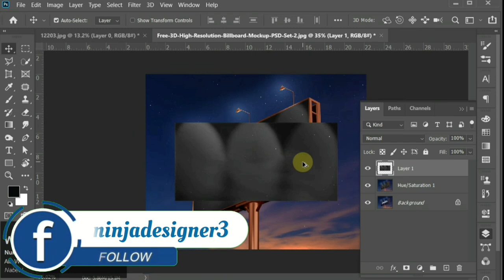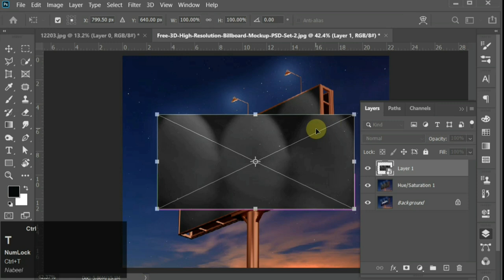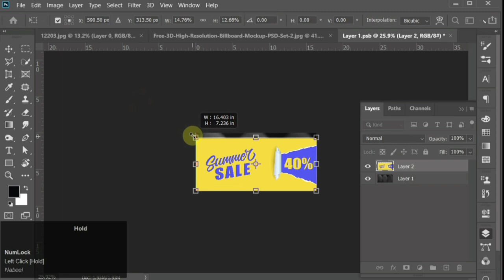Perfect way to Place Image on Billboard in Adobe Photoshop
In this video I show you Perfect way to Place Image on Billboard in Photoshop - Adobe Photoshop Tutorials
In this Channel we are uploading a videos related to Graphic Designing Software i.e. Adobe photoshop, Adobe Illustrator & CorelDraw etc. So, Subscribe this  @Ninja Designer  channel and press the bell icon for every updates related to Photoshop editing.

Ninja Designer.